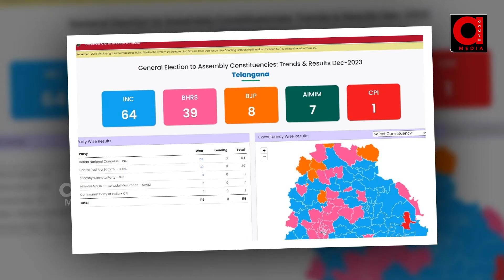సామాన్యుడులా కేసీఆర్..| KCR Simplicity At Hyderabad Traffic Signal | KTR | BRS | Telangana | AADYATV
సామాన్యుడులా కేసీఆర్...| KCR Simplicity After Resign For CM Post | KTR | BRS | Telangana | AADYATV